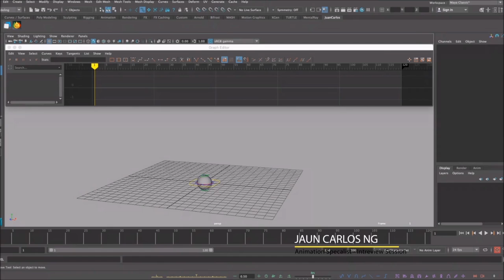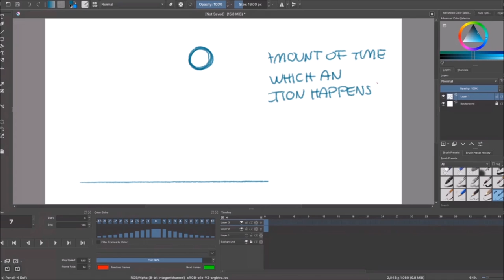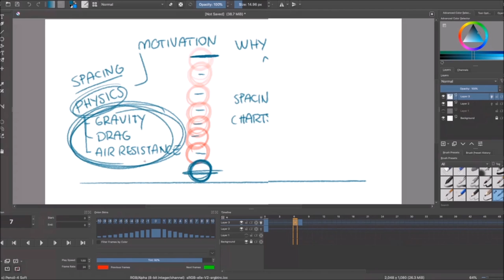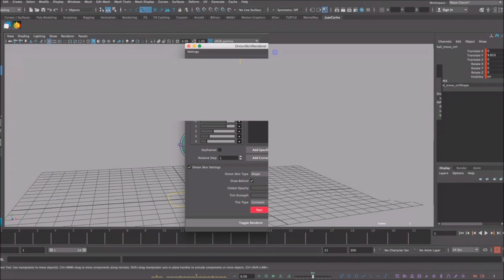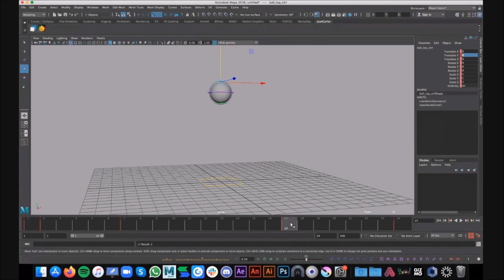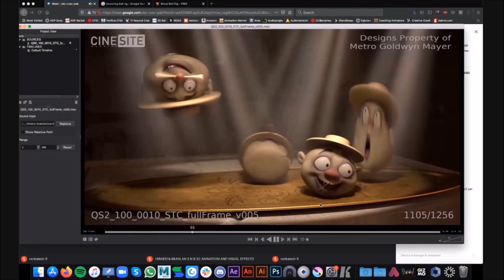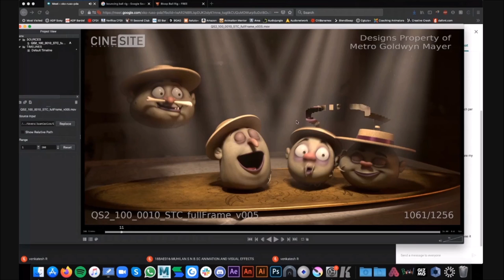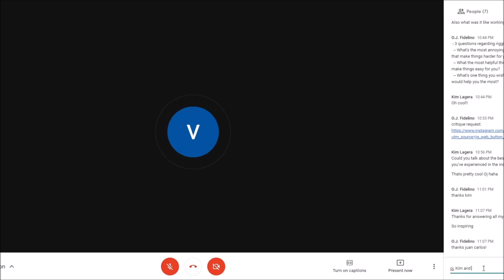Where and how to start with 3D Animation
Basics of 3D Animation, How to be an animator, and what to learn to be an animator?

What we will learn:
Who is an animator?
Role of an Animator?
Job duties of an Animator
Animation in VFX, CG, Gaming, and Animation industry
Basics of Animation
Bouncing Ball Animation
Stylizing the animation
Q/A